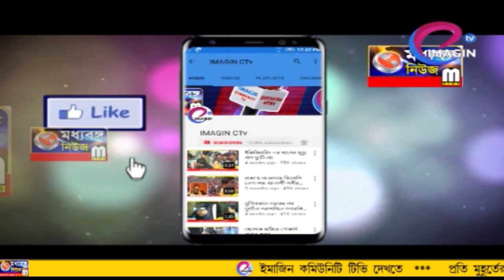ইমাম মোয়াজ্জেমদের নিয়ে কৃষক প্রশিক্ষণ